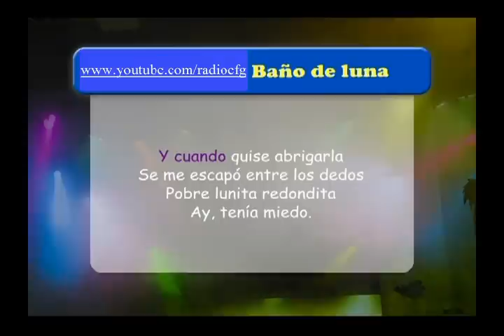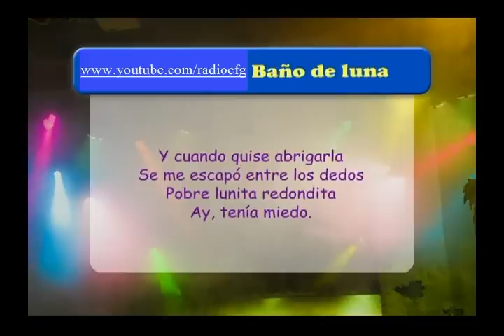Baño de luna. Cancion infantil karaoke